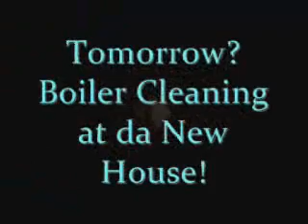1 8 11 Sump Pump Repair...